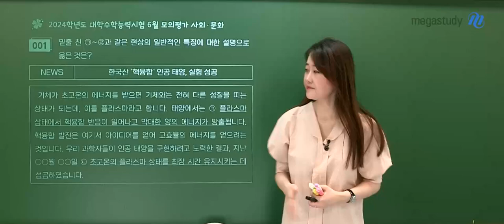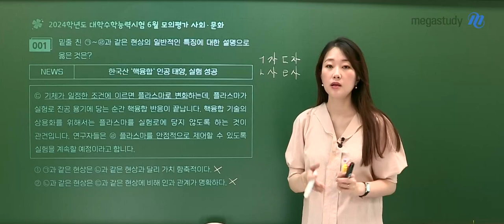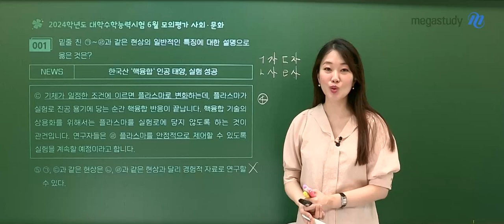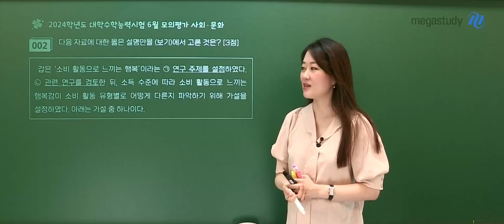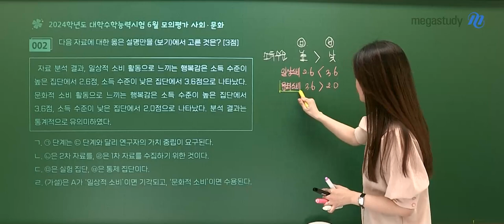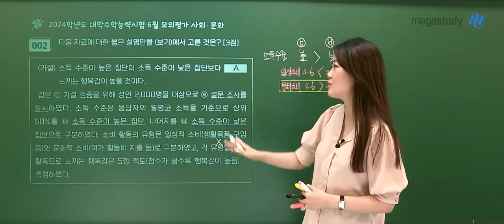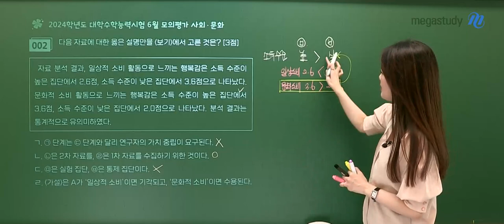[메가스터디] 사회 손고운쌤 – 2024학년도 고3 6월 사회문화 모평 해설강의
사회 손고운 선생님의 고3 사회문화 해설강의 영상입니다.

- 사회 손고운 선생님을 더 알고싶다면?